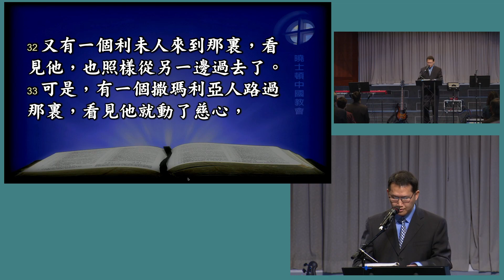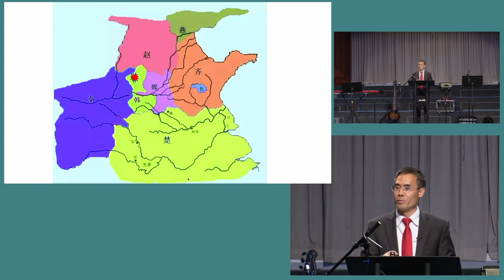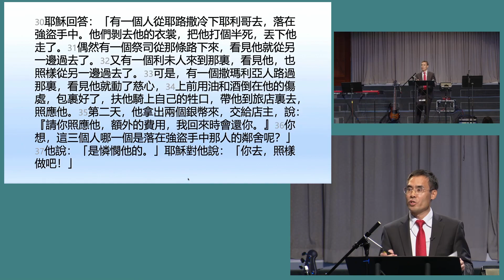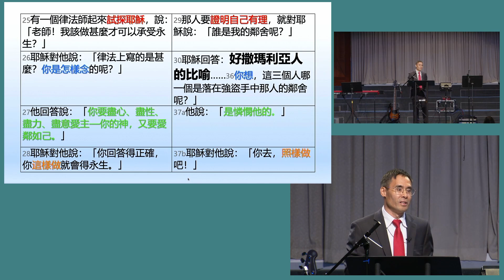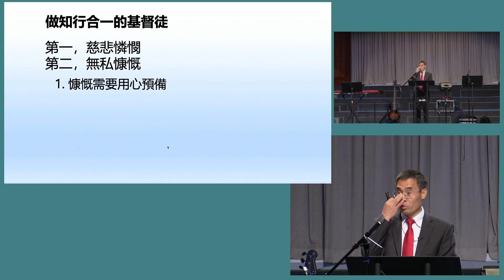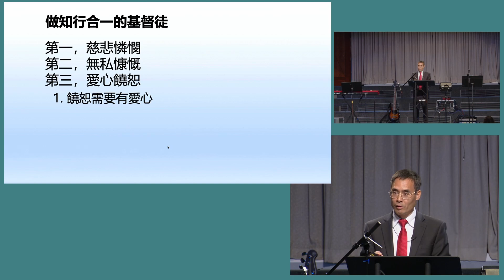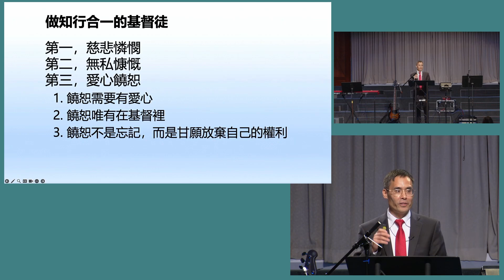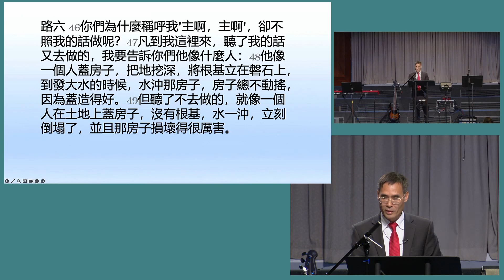2023-09-17 Mandarin Sermon 知行合一 by 方昉傳道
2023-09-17 Mandarin Sermon 知行合一 by 方昉傳道